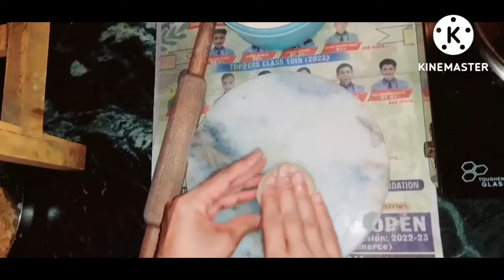morning🏡housewife daily routine vlog //आलू परांठा रेसिपी उनके लिए जो अकेले रहते हुए बना सकें